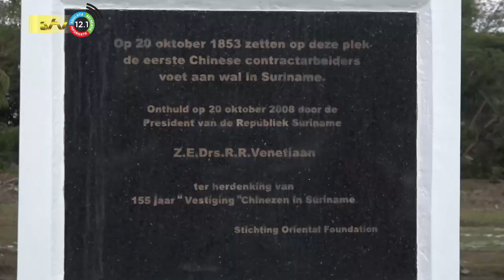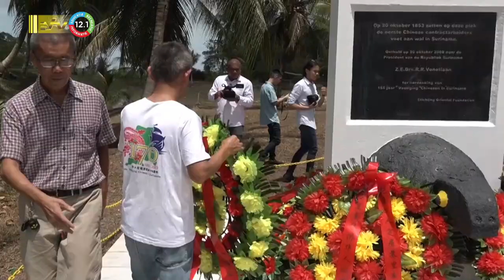20 10 2023 Chinese integratie belangrijk voor Suriname